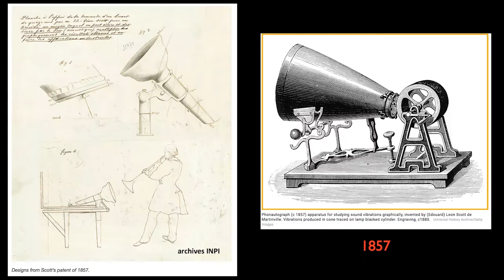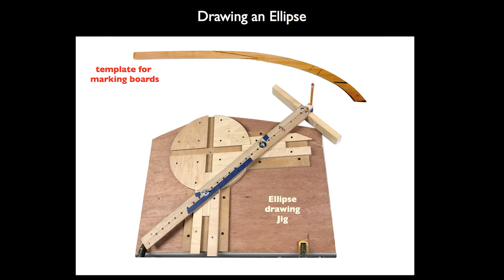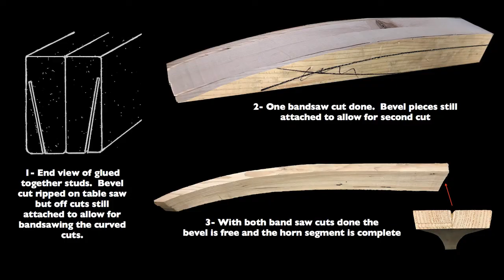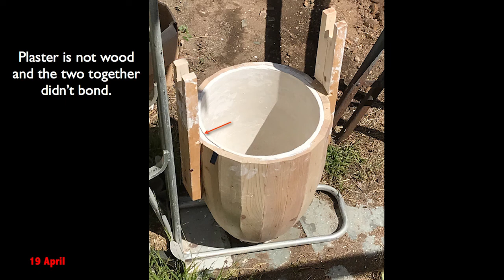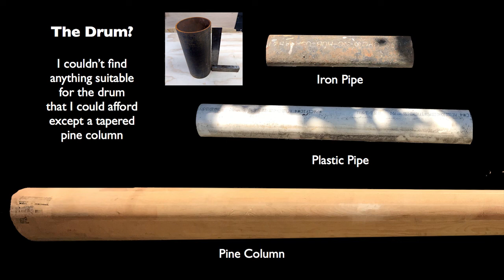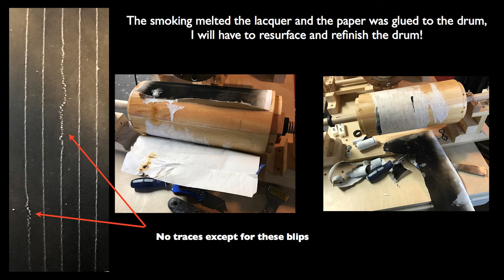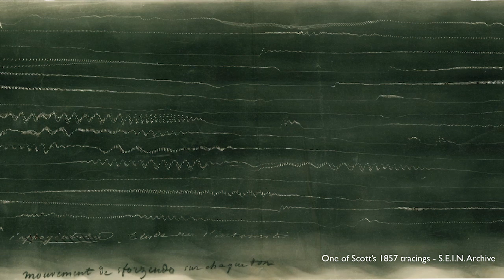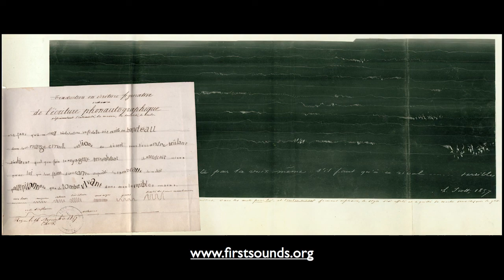How Not to Make a Phonautographe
This Video was prepared for the "Doing Experimental Media Archaeology" conference in September 2022.

The phonautographe was invented in 1857 by Eduard Leon Scott de Martinville.  It was the first device to record speech and song as an image of rge sound traced in smoked paper.  It was the precursor of the Edison tin foil and then wax cylinder phonographs.

This mostly wood version is at least 3 times larger than the original, which may be the cause of much of my difficulties. The wood horn is lined with plaster.  But most everything else including the drum, the fixed nut and the drive screw are made of wood, this could be a 16th Century version of a nineteenth century device!

Some credits and links:

- The music on this video for the stylus movement test and the first smoked paper test is from the Grateful Dead, "Anthem of the Sun" LP.